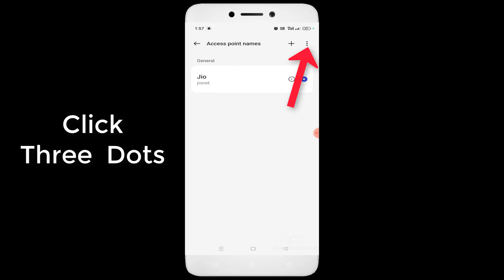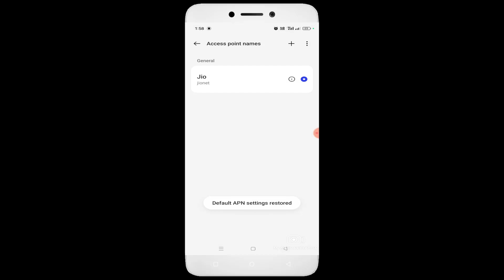Coin Master App Network Lag Issue Android & Ios